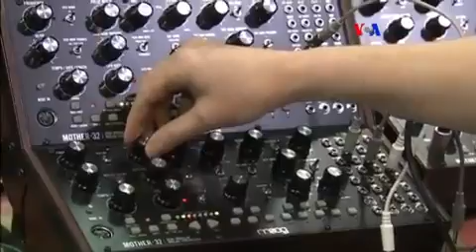LA METRO FM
LA METRO FM,, LA MEJOR MÚSICA E INFORMACIÓN DEL PLANETA